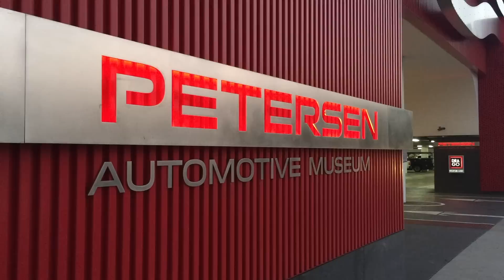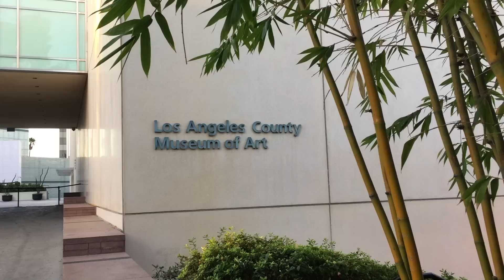The Art of Fashion Photography (Part 1) - Featuring Abigail Spenser Hu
The harsh light in Los Angeles can be a real challenge for photography, from both a technical and comfort standpoint. For example, at times it was a challenge for me to keep my eyes open and as the temperature rose quickly (it reached 93 degrees F!) it was important to rest and stay hydrated. Despite this we kept up our energy and I was able to model the latest Fall fashions  from designer labels such as Gucci.

This is Part 1 of our Art of Fashion Photography collaboration.

To Like/Follow and see more from Radical Snaps...

My wardrobe...
Outfit #1 - Dior
Outfit #2 - Head to toe Gucci

Like/Follow and see more from me.

EQUIPMENT USED*::
Camera - Canon 5D markiii
Lens #1 - Canon 24-70mm F2.8
Lens #2 - Canon 80mm F1.8
Flash - Canon 600EX and Canon 430EXII speedlites
Gimball - Smove
Flash Diffuser - Fotodiox

EDITING*::
Photography - Photoshop CS6 for enhancements, eg. to add vignettes, refine exposure/contrast/saturation
Video -  iMovie on iMac